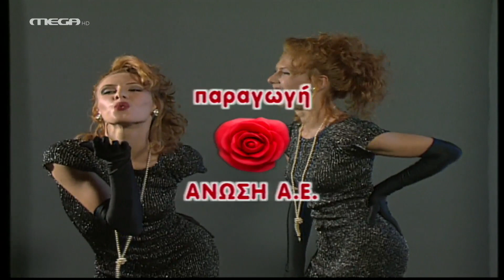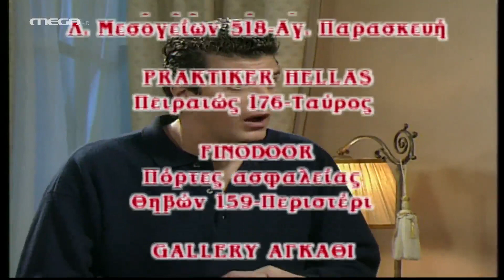Ασυνήθεις Ύποπτοι - Επεισόδιο 16 HD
Όταν η Τζένη βρίσκει τη Λένα στην αγκαλιά του Μάριου, από την ταραχή της χτυπά στα σκαλιά και παθαίνει αμνησία... με αποτέλεσμα να ξεχάσει το πρόσφατο παρελθόν της. Κατά συνέπεια ξεχνά και ότι μέχρι τώρα παρίστανε στον Μάριο την φτωχή Άννα Μελά... Και ενώ ο Μάριος δείχνει μεγάλη τρυφερότητα στην Τζένη, η Λένα εκμεταλλεύεται την αμνησία της φίλης της και της λέει ψέματα ότι είναι αρραβωνιασμένη με τον Μάριο...

ΣΥΝΤΕΛΕΣΤΕΣ
Πρωταγωνιστούν: Βλαδίμηρος Κυριακίδης, Ελευθερία Ρήγου, Τζέσυ Παπουτσή, Σοφία Ολυμπίου, Νίκος Γαροφάλλου, Εβελίνα Παπούλια

Σενάριο: Λούσυ Κολυβά, Τίνα Καμπίτση
Σκηνοθεσία: Κώστας Κιμούλης